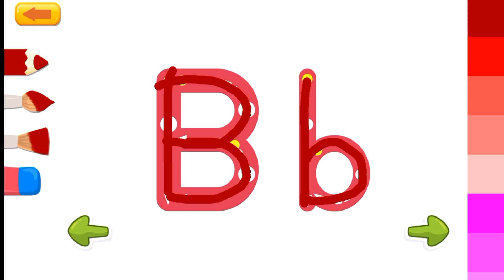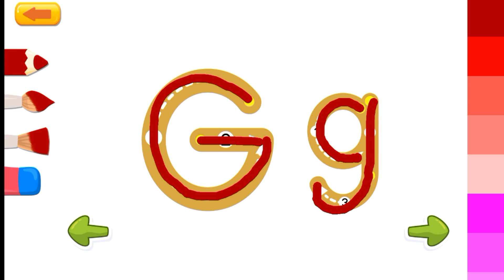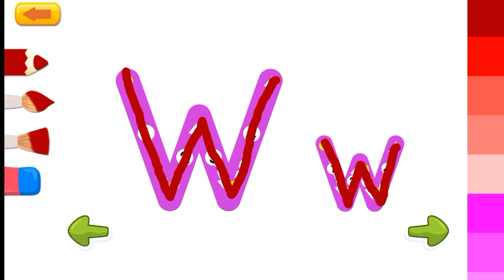ABC Phonic Song - Learning Video Songs, A for Apple Nursery Rhymes Alphabet Song for kids tv Cartoon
Hindi to English kids tv